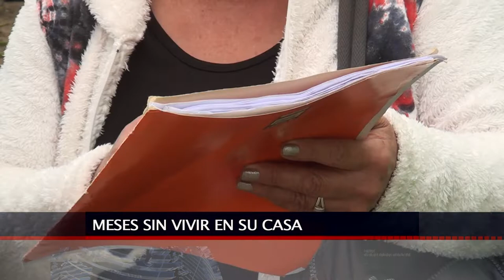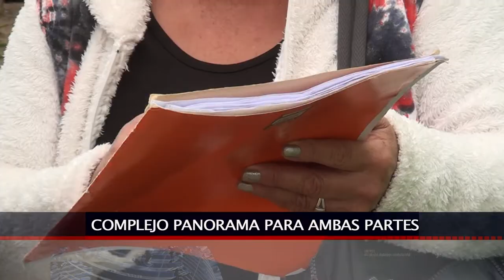08 FEB 2021 DRAMA POR COMPRA DE CASA ARRENDADA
OSCUROS MESES HAN PASADO OLIVIA SOTO Y WALDO REYES, QUIENES SE ENCUENTRAN ACTUALMENTE EN UN CONFLICTO POR UNA CASA QUE COMPRÓ DOÑA OLIVIA, LA CUAL AÚN NO HABITA PORQUE LA FAMILIA DE DON WALDO, QUIEN ARRENDABA EL INMUEBLE HACE MESES A LA ANTIGUA DUEÑA Y QUE TENÍA UN CONTRATO VIGENTE SE REHÚSA A DEJAR, ARGUMENTANDO QUE TIENEN LOS PAPELES EN REGLA Y EL TIEMPO ESTIPULADO PARA DEJAR LA CASA DE MANERA PAULATINA.